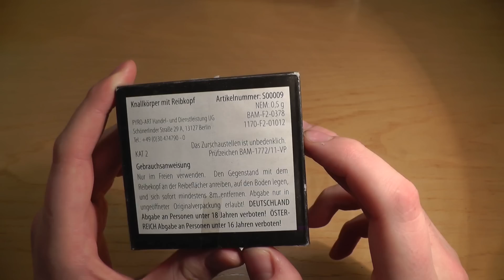PyroArt Reibkopfknaller [1080p Full HD]